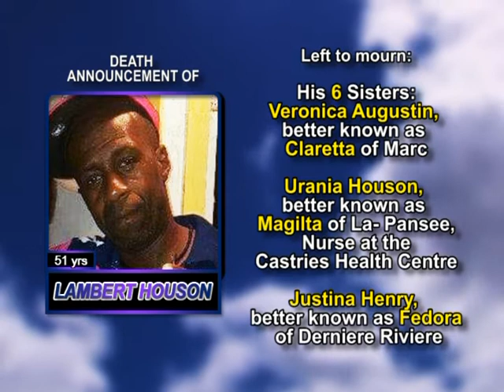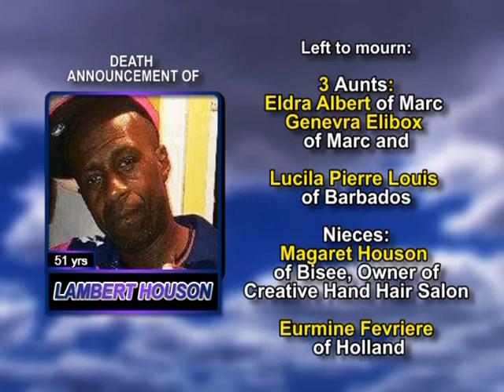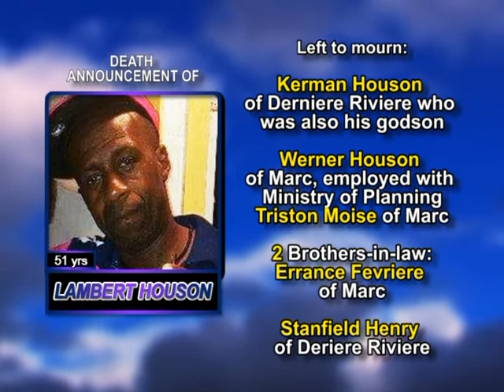Lambert Houson medium